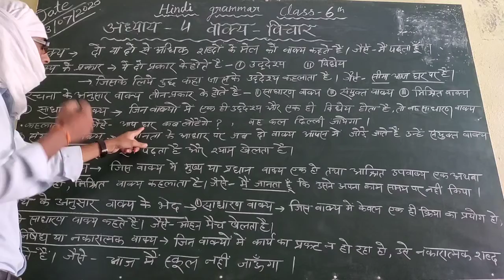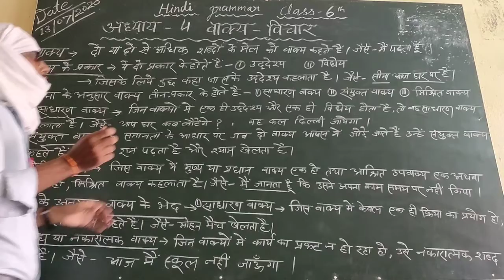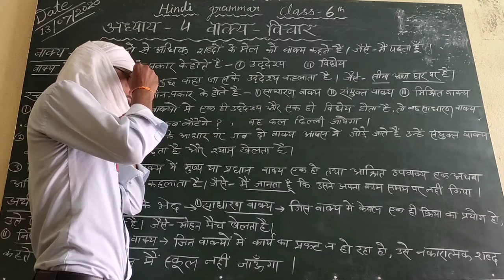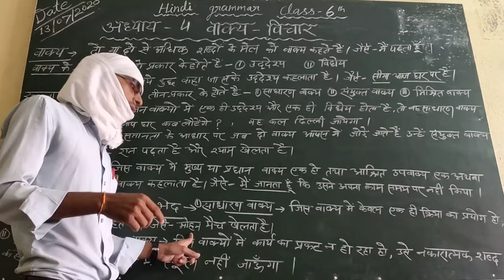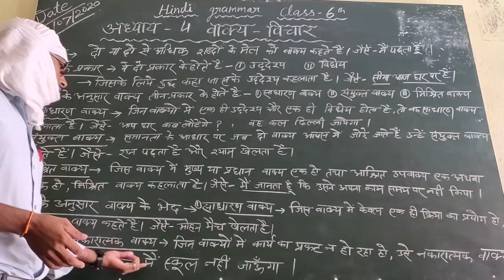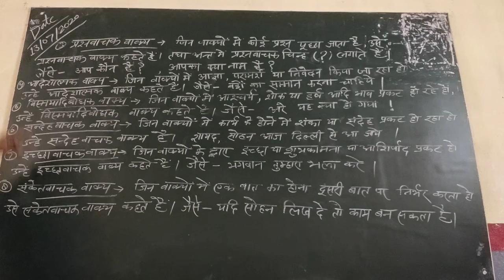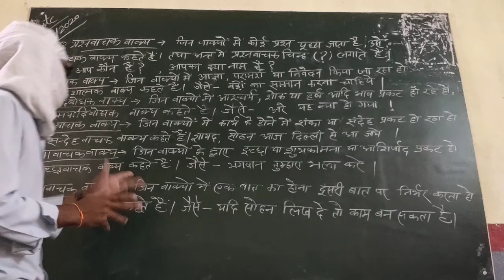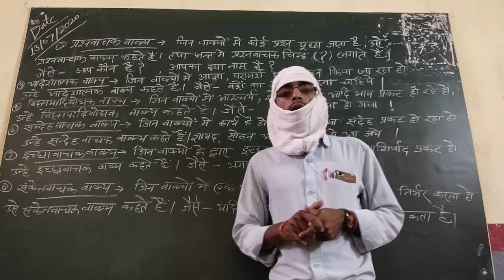Hindi Grammar Class 6th Ch 4 vakya vichar By Anil Sir